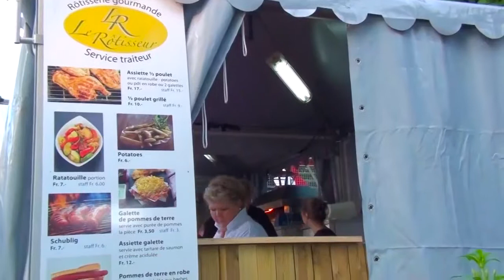La Revolución del Samba - Banda Reggae Olodum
Montreux Jazz Festival - 2014